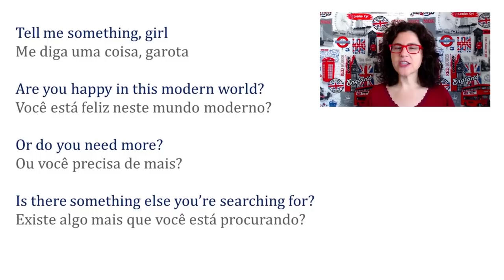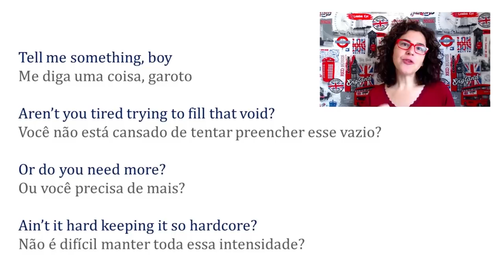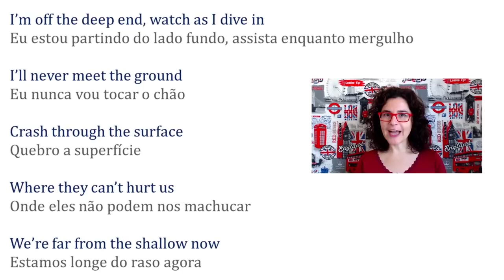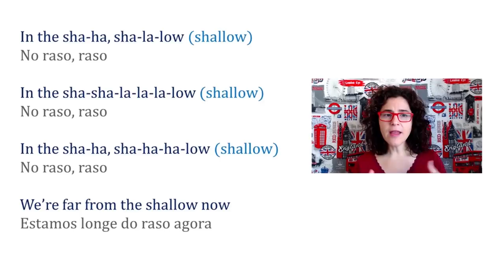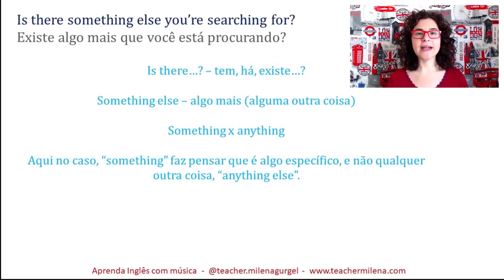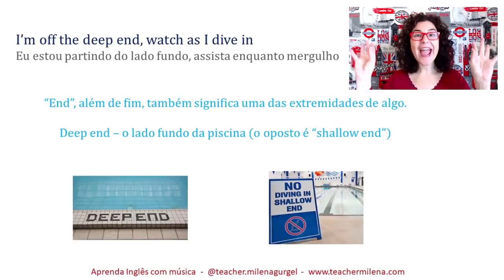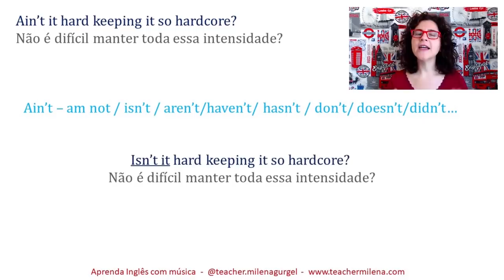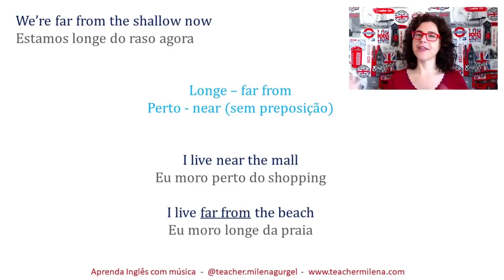Shallow - Lady Gaga & Bradley Cooper - Aprenda Inglês com música by Teacher Milena #97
Esta é uma aula completa, com a compreensão da letra, estruturas do inglês e dicas de pronúncia da canção "Shallow", que ganhou Oscar de melhor canção original pelo filme "Nasce Uma Estrela"

PLAYLISTS aicm

Quer ouvir as músicas no Spotify?

O podcast está no Spotify também!!!

Letra:

I'm falling
I'm falling
Whoah!
Compositores: Andrew Wyatt / Anthony Rossomando / Mark Ronson / Stefani Germanotta
Letras de Shallow © Sony/ATV Music Publishing LLC, Downtown Music Publishing, Peermusic Publishing, Universal Music Publishing Group, Concord Music Publishing LLC